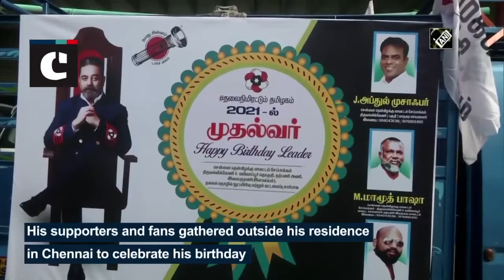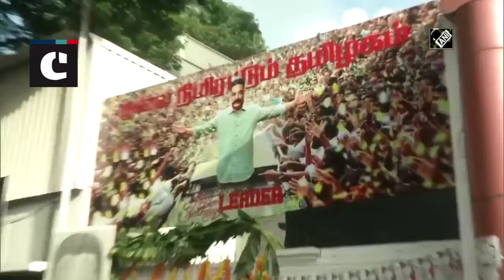Kamal Haasan Greets Fans Outside His Residence On His B’day | Catch News